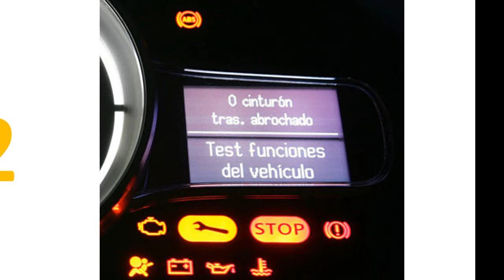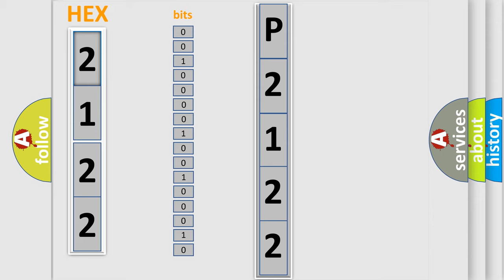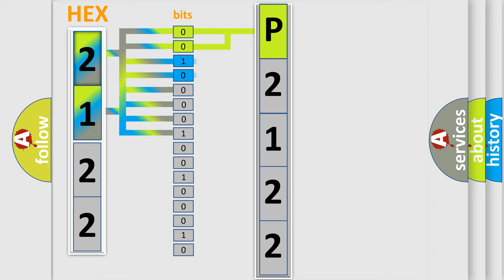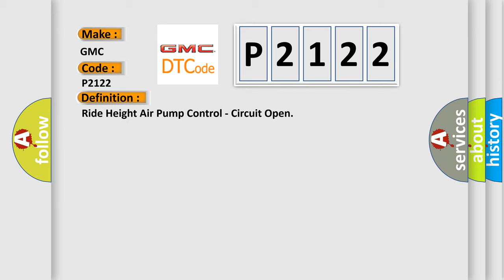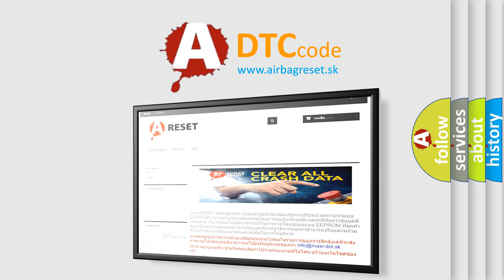DTC GMC P2122 Short Explanation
Contents:
0:21 Basic DTC analysis according to OBD2 protocol standard.
1:48 Insight into programming
2:58 A diagnostically understandable description of the Diagnostic Trouble Code
3:05 Basic error definition

Make:
GMC
Code:
P2122
Definition:
Ride Height Air Pump Control - Circuit Open
Description:
When the Air Suspension Control Module (ASCM) detects an open relay or circuit while the ignition is in the Run position.
Cause:
AIR SUSPENSION RELAYCOMPRESSOR RELAY SIGNAL CIRCUIT OPEN OR HIGH RESISTANCECOMPRESSOR RELAY RETURN CIRCUIT OPEN OR HIGH RESISTANCECOMPRESSOR RELAY RETURN CIRCUIT SHORTED TO GROUNDCOMPRESSOR RELAY SIGNAL CIRCUIT SHORTED TO COMPRESSOR RELAY RETURN CIRCUITAIR SUSPENSION CONTROL MODULE (ASCM)